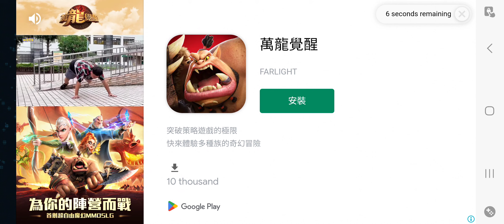萬龍覺醒 廣告